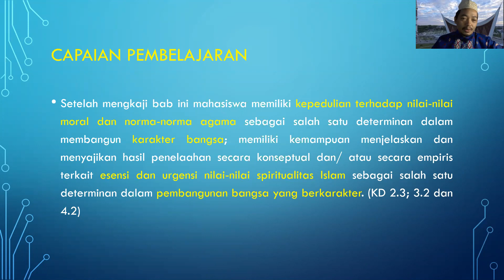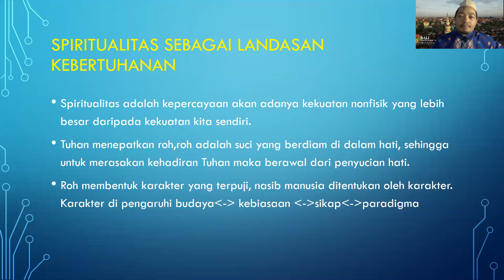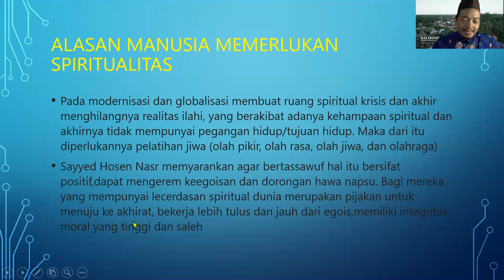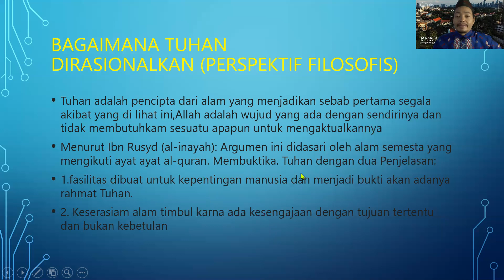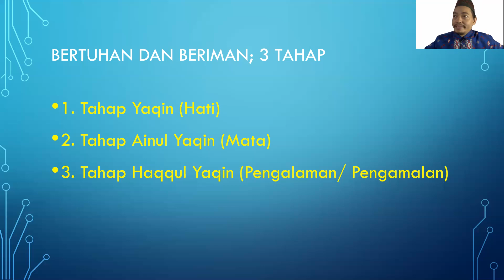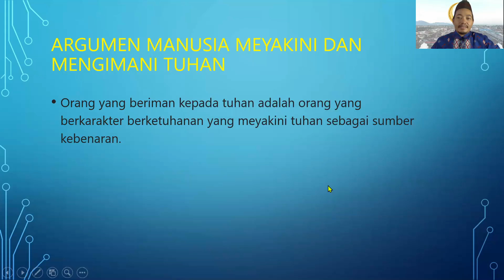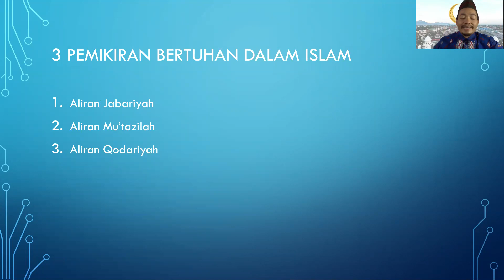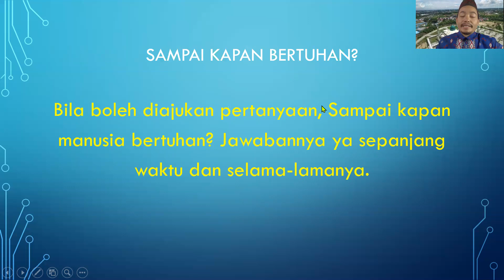Bagaimana Fitrah Manusia Bertuhan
Bagaimana Fitrah Manusia Bertuhan: Materi Kuliah Spesial. Simak untuk pendalaman dan pengayaan dalam belajar agama Islam di perguruan tinggi dan kampus seluruh Indonesia, termasuk di ITS.

Channel YOUTUBE ini memiliki beberapa kategori dengan tujuan untuk menebar kebaikan, kemanfaatan, pengalaman dan cakrawala pengetahuan untuk seluruh masyarakat Indonesia dan dunia.